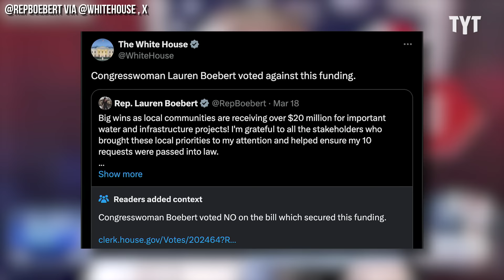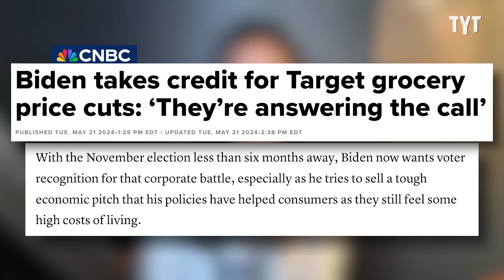Do-Nothing Republicans Get Humiliated... Can NOT Recover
Rep. Jared Moskowitz, D-Fla mocks his Republican colleagues for their 'accomplishments' since taking control of the chamber. The 118th House, which holds a Republican majority, is on pace to be the least effective Congress since the Great Depression. Yasmin Khan breaks it down on Rebel HQ.